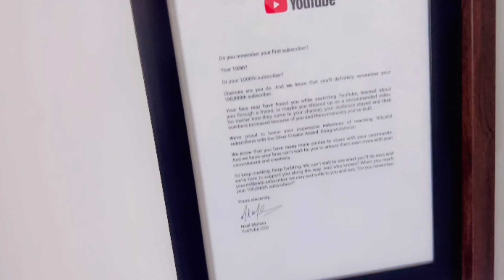Saira ne kiya sbki naak 👃 main dum 😢😡